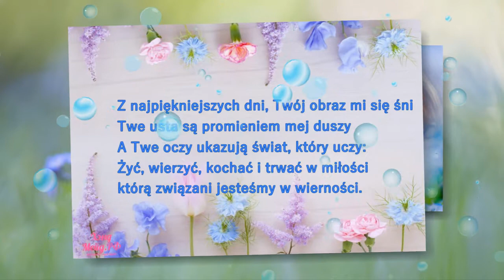Kochana#shorts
Z najpiękniejszych dni, Twój obraz mi się śni
Twe usta są promieniem mej duszy
A Twe oczy ukazują świat, który uczy:
Żyć, wierzyć, kochać i trwać w miłości
którą związani jesteśmy w wierności.

Ubiorę ciebie w błękit kwiatów,
 niezapominajek i bławatów,
 ustroję ciebie w paproć młodą
 i świat rozświetlę twa urodą.